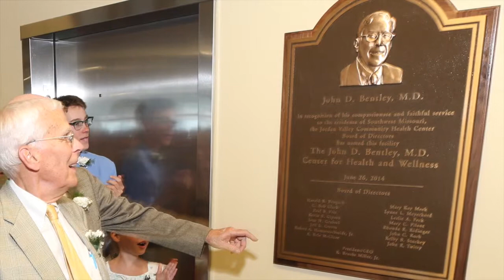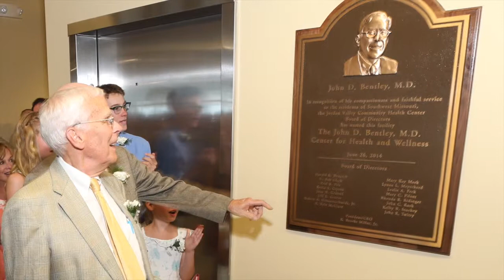2015 Springfieldian Short Version